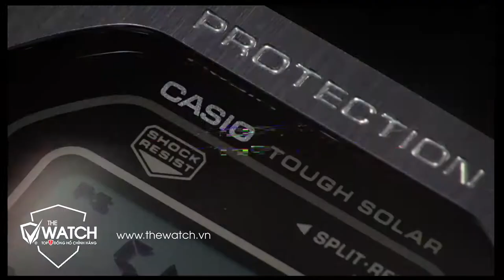REVIEW ĐỒNG HỒ NAM CASIO G-SHOCK GMW-B5000D-1 | ĐẲNG CẤP CHO PHÁI MẠNH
✔ ĐỒNG HỒ NAM CASIO G-SHOCK GMW-B5000D-1 là mẫu đồng hồ mặt vuông bán chạy của thương hiệu G-Shock trên khắp thế giới, bạn thấy em nó có đẳng cấp không? hãy cho Đồng hồ nam Chính hãng biết nhận sét của mình về mẫu đồng hồ G-Shock này nhé.
Nguồn video: Coppy Anh Khuê Watch
✔  SHOWROOM 1:
✔ SHOWROOM 2:
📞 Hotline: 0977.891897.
Đồng hồ nam Casio G-Shock GMW-B5000D-1 chính hãng, Đồng hồ nam Casio G-Shock GMW-B5000D-1 cao cấp,